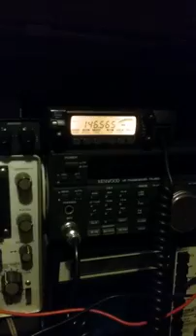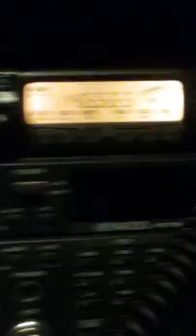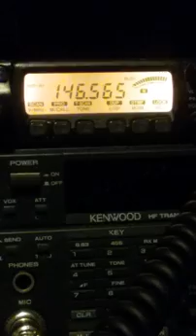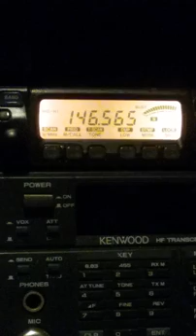I COM IC207 RECIEVE AND TRANSMITTING PERFORMANCE.